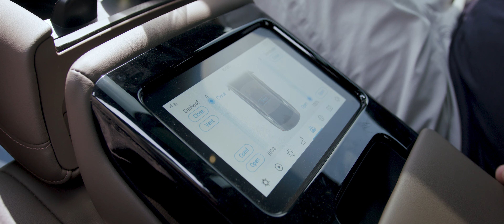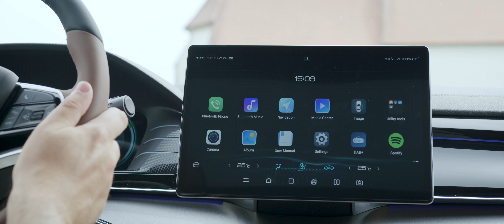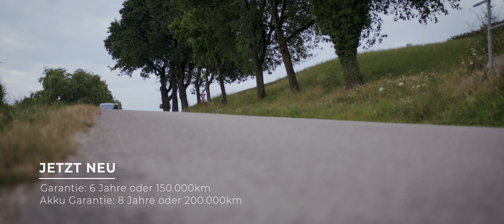BYD HAN & TANG ⚡️ | Slawitscheck AutohandelsgmbH in Amstetten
Unsere BYD HAN & TANG Fahrzeuge bieten innovative Technologien, sowie atemberaubendes Design und den Komfort der Oberklasse zu einem sensationellem Preis-Leistungsverhältnis.

Wie sich unsere BYD Modelle fahren, erfahrt ihr in unserem Testbericht.

🎥: Jürgen Adelmann & Martin Grasegger